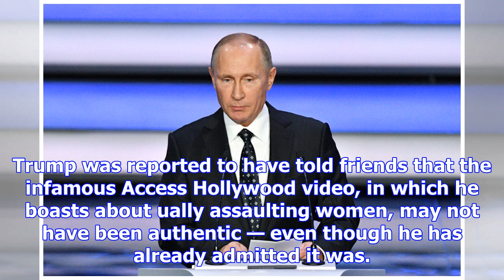On iran, trump is a weapon of mass destruction | toronto star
It is unimaginable to me that the world will escape a Trump presidency without stumbling into at lea...